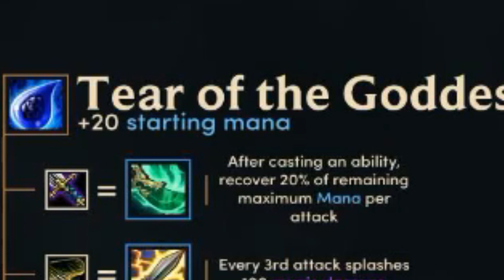TODOS OS ITENS DO MODO TEAMFIGHT TATICS !